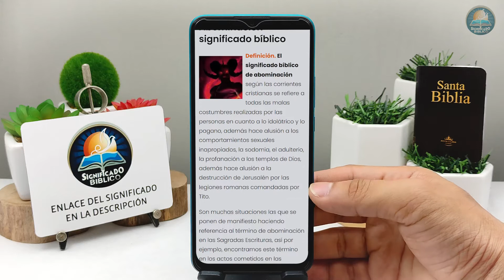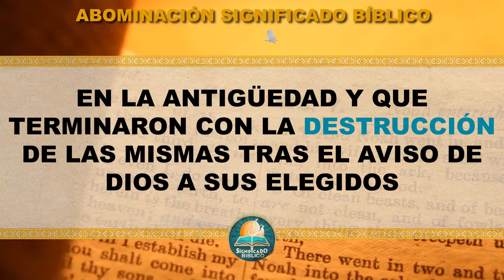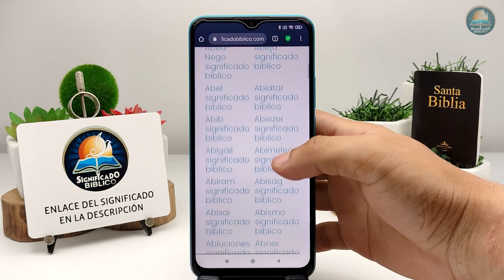Abominación Significado Bíblico | ¿Qué Significa Abominación en la Biblia? 🙏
Aquí en @Significado Bíblico os compartimos el significado bíblico de Abominación, te resultará interesante esta palabra.

Bendiciones